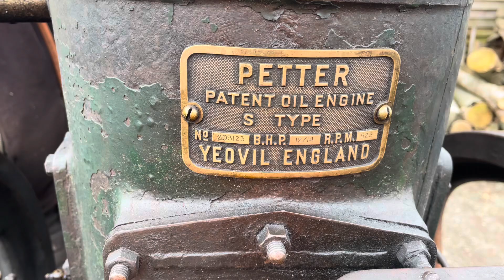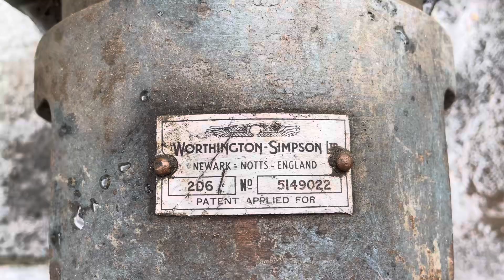Petter S type 12-14Hp water pump run